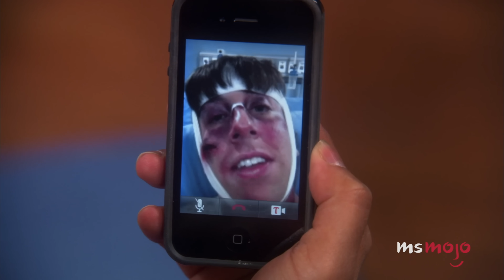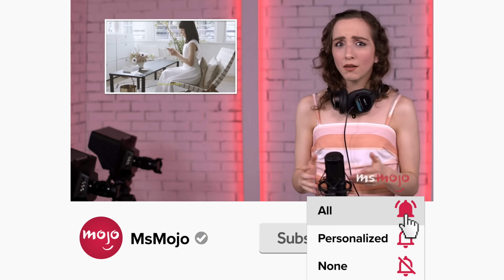Top 10 Awkward Moments on The Big Bang Theory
These "Big Bang Theory" moments gave us secondhand cringe. For twelve seasons “The Big Bang Theory” made us laugh, made us cry and, for this list, we’ll be looking at the times it made us cringe! Our countdown includes Sheldon makes a friend, Raj's Bernadette dreams, Howard's pick-up techniques, and more! Which "TBBT" moments made YOU cringe?